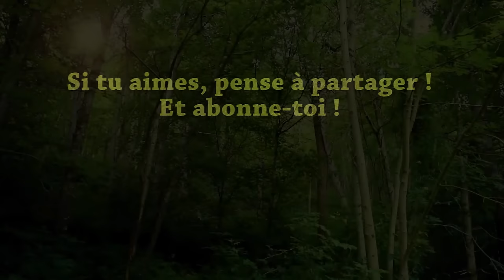Chant d'oiseaux merveilleux et forêt de printemps, calme, zen, nature relaxante, paisible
Faites venir la forêt dans votre maison, avec de superbes chants d'oiseaux au printemps. Cette atmosphère de sons de la nature et de verdure est très relaxante, apaisante, zen, et vous permet de passer un agréable moment de détente.